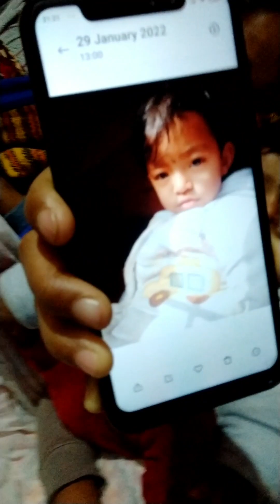remember chhori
बच्चा बच्चि को भावना लाई ख्याल राखी खेल खेलौं